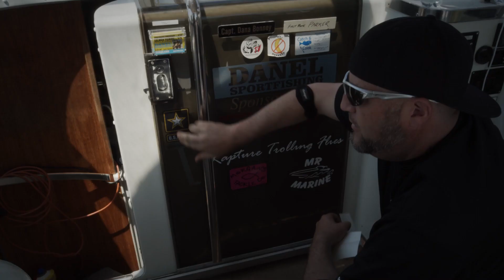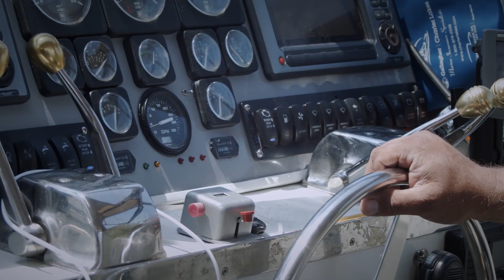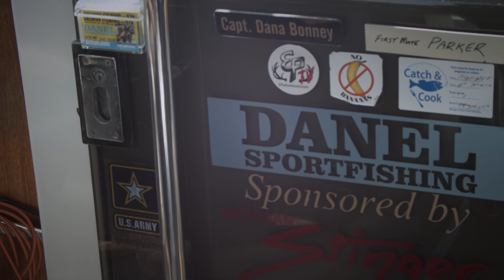Fishing with Captain D in Grand Haven